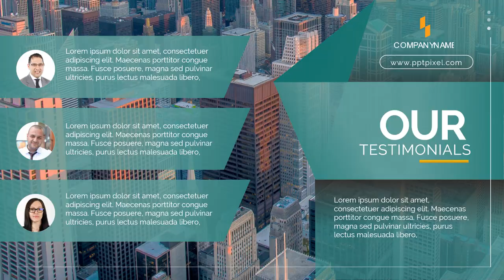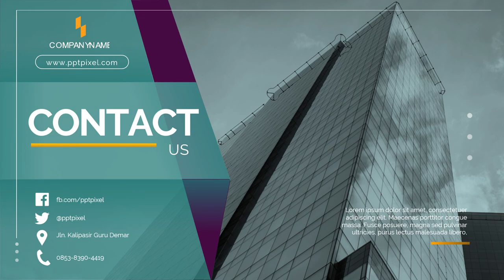Servicios de edición de vídeo de marketing en Antón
Jasa Edit Video Promosi /Servicios de edición de vídeo de marketing en Antón Atau

Daftar Isi
00:00 - Intro Pptpixel
00:18 - Contoh Iklan Profesional Servicios de edición de vídeo de marketing en Antón

Jasa Fotografer,
Daftar Agen
Testimoni
Seminar
Seminar UMKM
Jasa Video
Tanaman Hias
Custom Case
Tutorial Kecantikan
Laundry Antar Jemput
Jajanan Ramadhan
Street Food
Rakit PC
Toko Onderdil
Kopixel
Video pptpixel
Sneakers
Upgrade Smartphone
Interior Minimalis
Hotel Ternyaman
Mens Fashion
Bisnis Penjualan
Woman Fashion
Music Party
Dream House
Conference Techno
Company Profile
Big Burger
Pasta Delicious
Bisnis Digital
Fashion Man
Fashion Man Baju
Fashion Muslim
Fashion Woman
Fashion Woman Shop
Food Explainer
Food Delevery
Food Traditional
Gadget Coustome Case
Gadget, Elektronik
Kid Baby, Promina, Sabun Lifebuoy, Dot Bayi
Minuman Kekinian
Online Shop, Marketplace
Agriculture
Bakery, Roti
Bimbel, Tempat Les
Burger
Burger, Humberger
Burger King
Hijab
Marketing
Noodle
Tour Travel
voucher travel
Klinik kecantikan
Klinik SkinCare
Fashions Kid
Seminar Kewirausahan